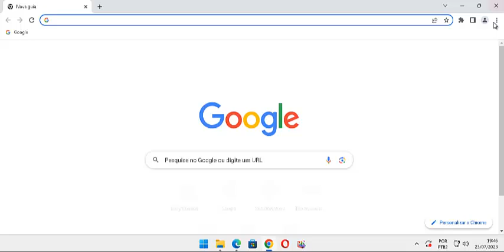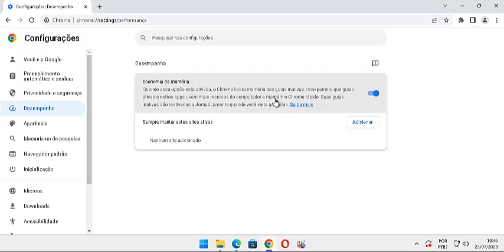Aprenda a Configurar Seu NAVEGADOR GOOGLE CHROME Para Mais DESEMPENHO I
Fala galera, segue mais outra dica bem legal do canal, aprenda a configurar seu navegador Google Chrome para mais desempenho e navegue na internet com muito mais rapidez.